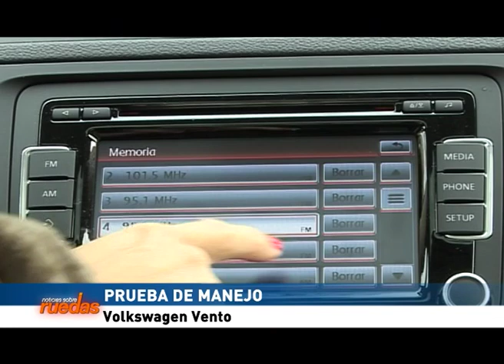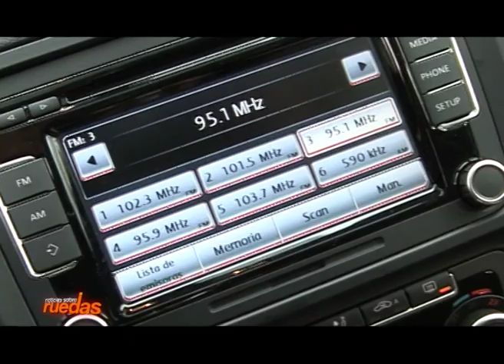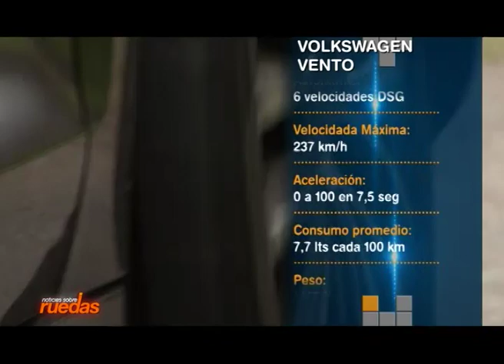Test Volkswagen Vento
Noticias Sobre Ruedas TV
Programa 306 / Emitido 12/06/2011
Domingos 12:30 hs por A24